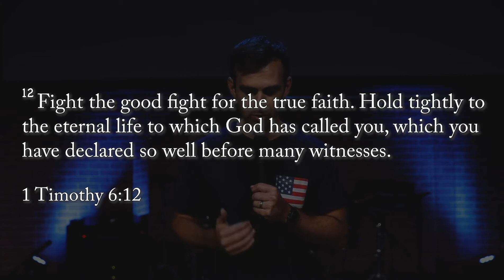Crew TV Episode 32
SMCC CREW TV Episode 21 (Wednesday)
Worship of the Week: